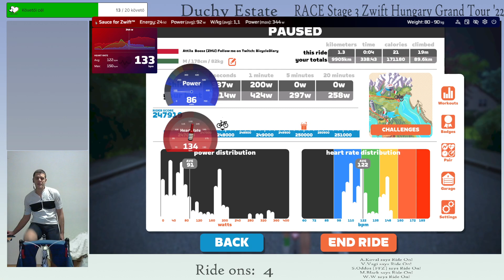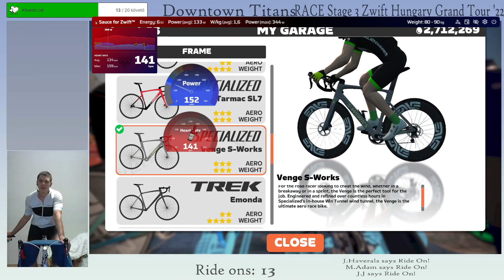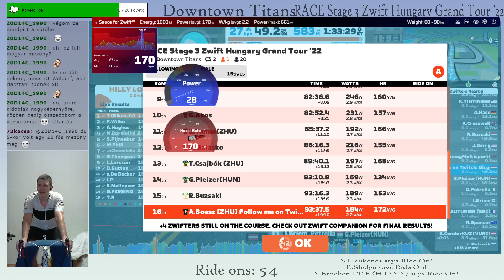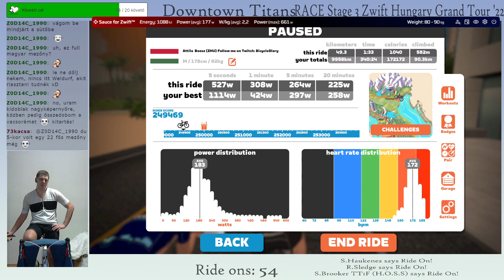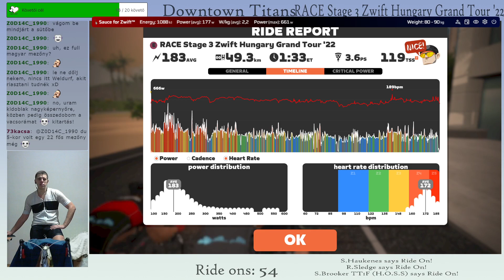Zwift Hungary Watopia Grand Tour '22 - Harmadik szakasz. | !parancsok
20:36 - Race start